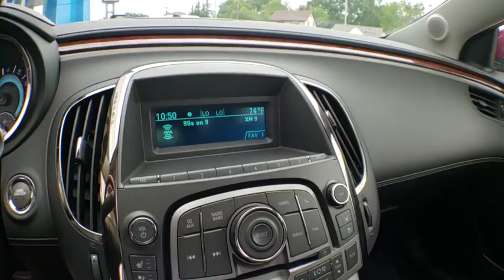2010 Buick LaCrosse Alliance, Akron, Canton, Youngstown, Cleveland, OH B3752A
Red Jewel Tintcoat U 2010 Buick LaCrosse available in Alliance, Ohio at Lavery Automotive. Servicing the Akron, Canton, Youngstown, Cleveland, OH area.

Lavery Automotive
1096 W State St

2010 Buick LaCrosse CXL in Red Jewel Tintcoat, AWD, Non Smoker, Clean Carfax, Good Tires, Power Sunroof w-Skylight, Leather w-Heated-Cooling Seats, Bluetooth, Rear Park Assist, Heated Steering Wheel, Dual Power Seats, Remote Start, Push Button Start, Power Sunshade, Heads-Up-Display, 18 Chrome Wheels, and a 3.0 Liter v6 Engine. Recent Arrival! Lavery Automotive prides itself on our hassle free, non-commission sales process. We encourage you to look at our online reviews and discover why everyone buys, trades, and services their vehicles with us. UP FRONT PRICING with the best quality used cars.brbrAwards:br  * 2010 KBB.com 10 Most Comfortable Cars Under $30,000brReviews:brbr  * If comfort, modern styling and value-for-money are all things you want in a mid-size premium sedan, the well-rounded 2010 Buick LaCrosse should be on your must-see list. Source: KBB.combrbrThough we try our best to remove vehicles when sold please confirm information and availability before making a purchase decision. Knowing this, there is no legal contract between you and Lavery Automotive until a manager has approved the deal.brbrLavery Automotive prides itself on our hassle free, non-commission sales process. We encourage you to look at our online reviews and discover why everyone buys, trades, and services their vehicles with us.br*All vehicle specifications, prices and equipment are subject to change without notice. Prices are plus tax, titles, tags, doc fee or other fees required by law/lending. Program expiration dates are current, but subject to change at any time. Dealership is not responsible for clerical, computer generated or data entry errors as it relates to vehicles, prices,equipment or incentives. Though we try our best to remove vehicles when sold please confirm information and availability before making a purchase decision. Knowing this, there is no legal contract between you and Lavery Automotive until a manager has approved the deal.